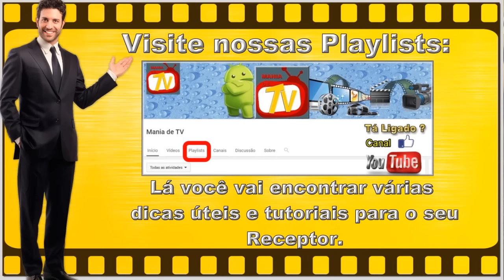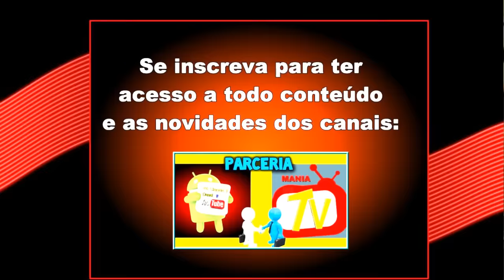PRÉ-LANÇAMENTO GIGABOX DROID 4K ACM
EM BREVE: NOVA ATUALIZAÇÃO / NUEVA ACTUALIZACIÓN (ATT)